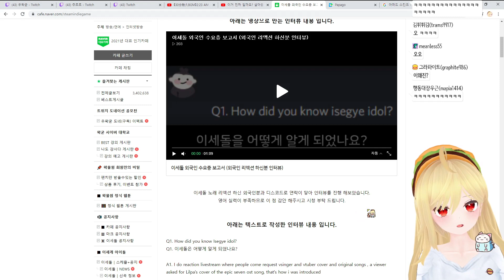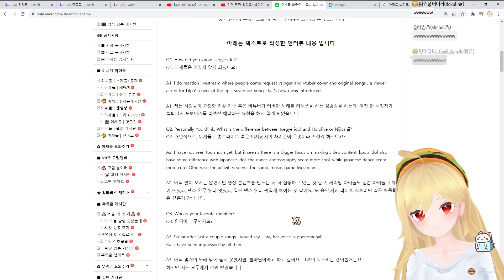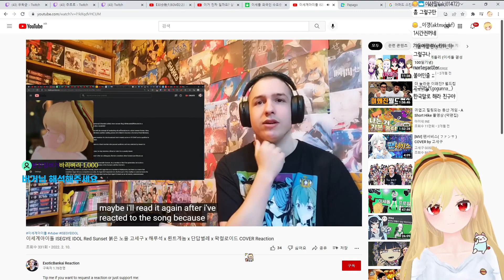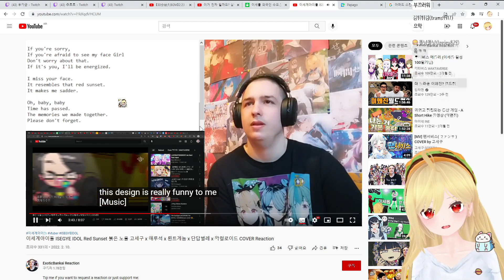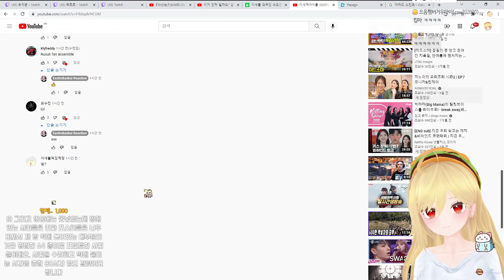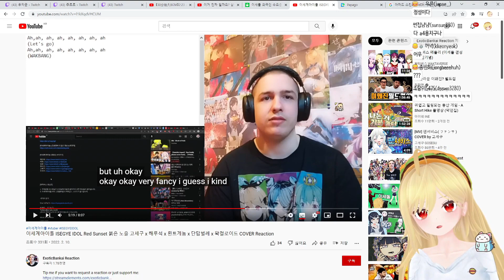징버거 JINGBURGER Reacts to my interview and my red sunset cover reaction 이세계아이돌 (ISEGYE IDOL)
Support me monthly and get acces to blocked reaction and more Support me on patreon so i can keep doing what i love and get various rewards Support me on patreon so i can keep doing what i love and get various rewards The reactception is still going, i'm grateful, i can't help but feel shy watching this !

Tip me if you want to request a reaction or just support me